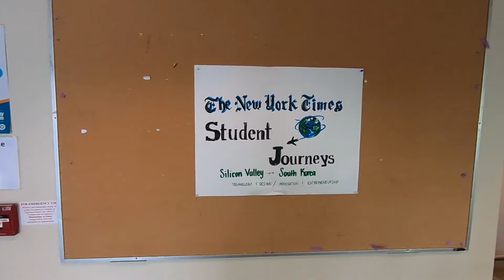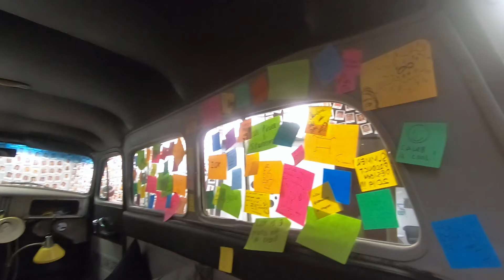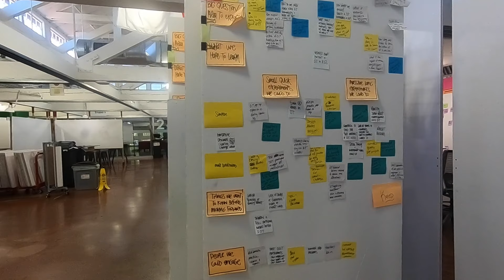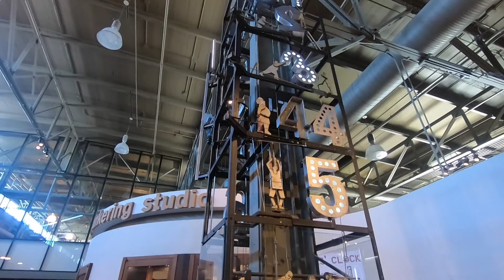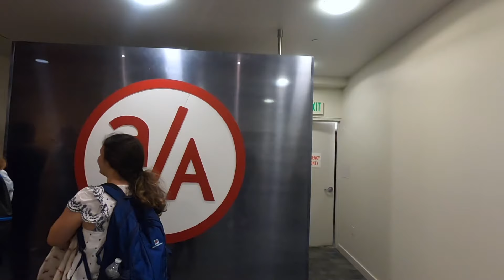New York Times Student Journeys San Francisco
A New York Times Student Journeys Project